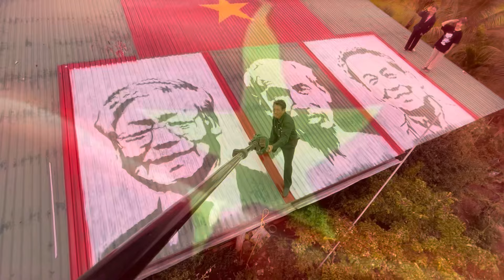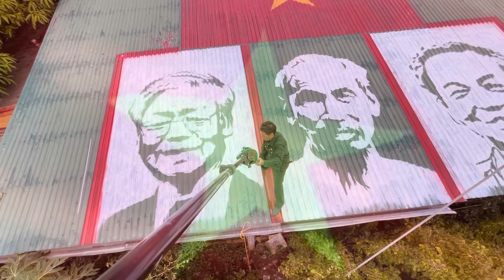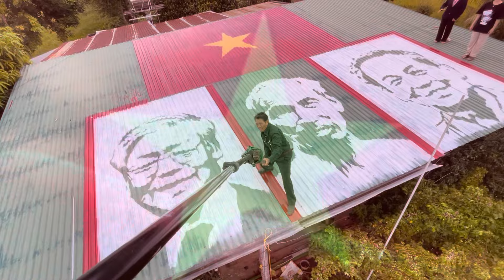HƯỞNG ỨNG PHONG TRÀO VẼ LÁ CỜ TRÊN NÓC NHÀ CÙNG BÁC HỒ_BÁC GIÁP_BÁC TRỌNG ll HUỆ NGUYỄN 🎨